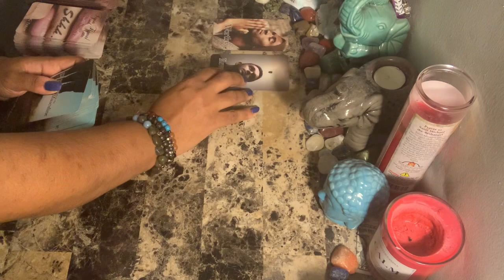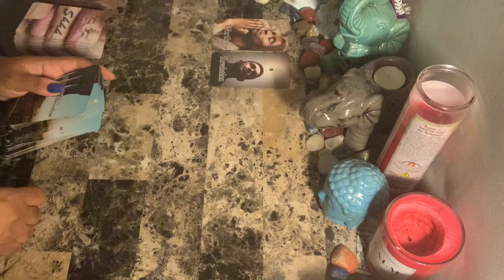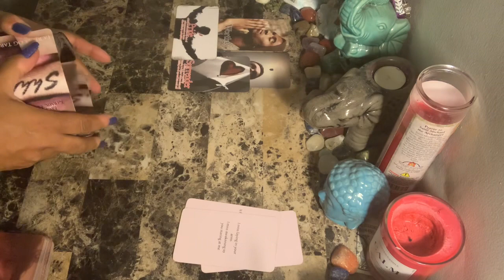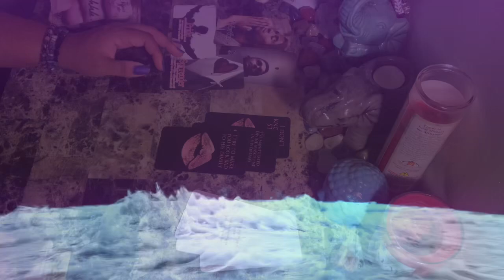Pisces WTF Say What????!!! The Karmic, The Masculine, The Feminine - Right Now!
Photo by Paulius Dragunas on Unsplash

Libra rising
Aquarius Venus & Jupiter
Virgo moon